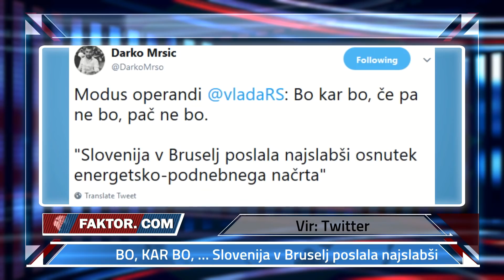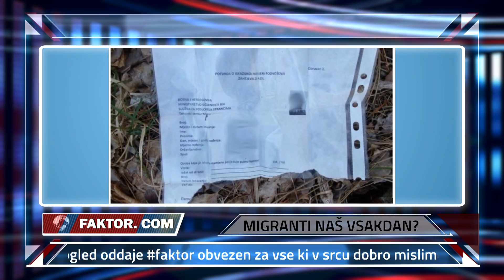FAKTOR #293: MIGRANTI NAŠ VSAKDAN? (Lucija Šikovec Ušaj, Emil Rojc)